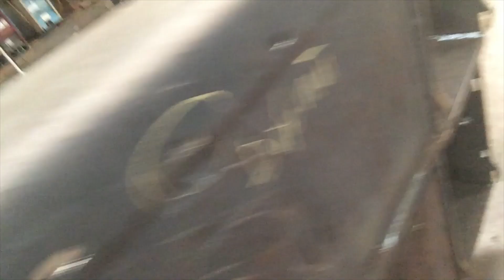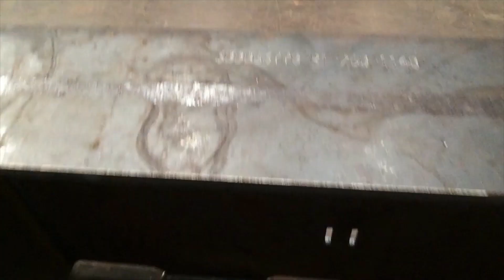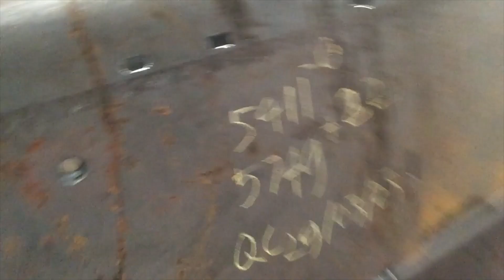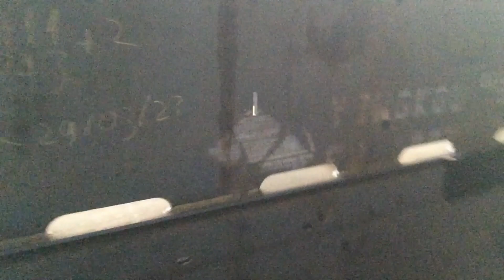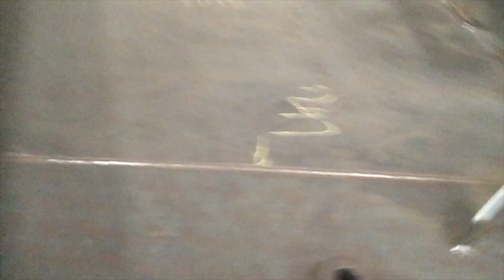Steel Platform inspection 20230329